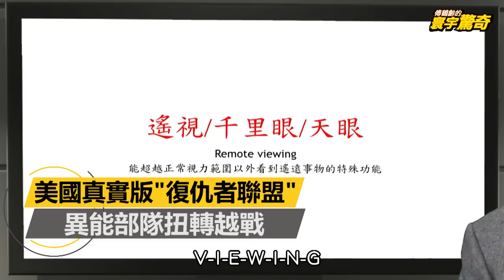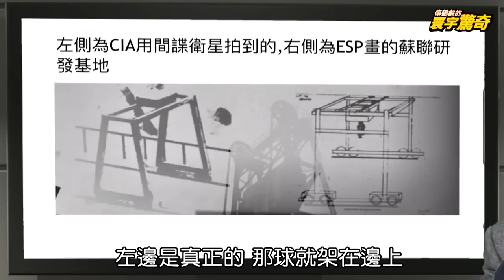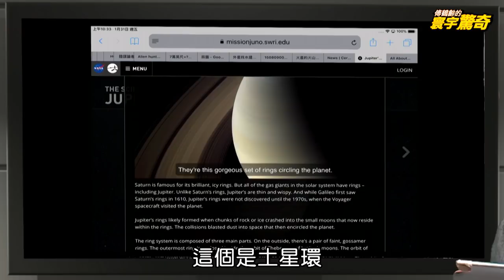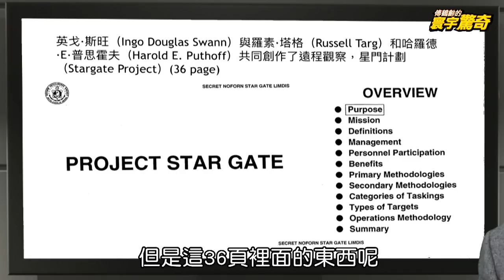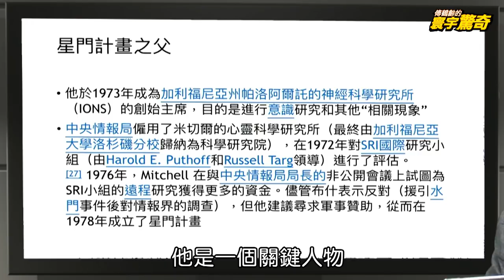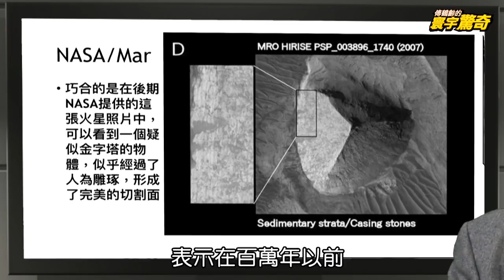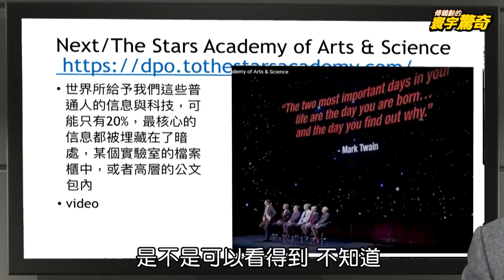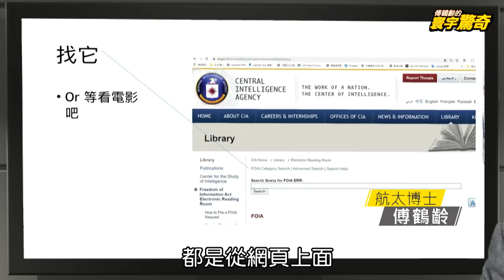【English Subtitle】 Ability to reverse the Vietnam War troops 美國真實版「復仇者聯盟」異能部隊扭轉越戰 網路版關鍵時刻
(00:11)美國真實版「復仇者聯盟」 異能部隊扭轉越戰
(01:10)遙視蘇聯超巨型核彈 慘遭特工「殘忍報復」
(08:57)超能力天眼偵查月球 月球背後藏驚人秘密
(16:38)1970美國培訓暗殺部隊   天眼擊毀越共秘密設施
(22:55)CIA秘密計畫穿越時空 百萬年前尋找火星人
(36:28)特異組織網羅超能者 秘密執行特種任務？